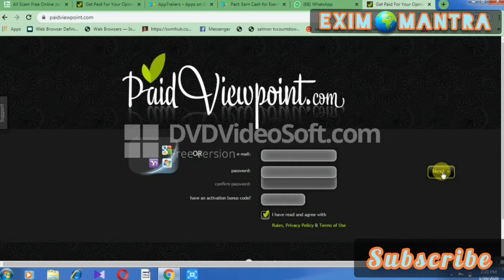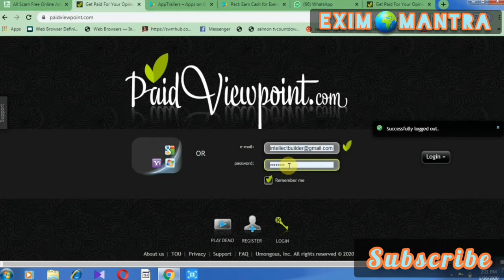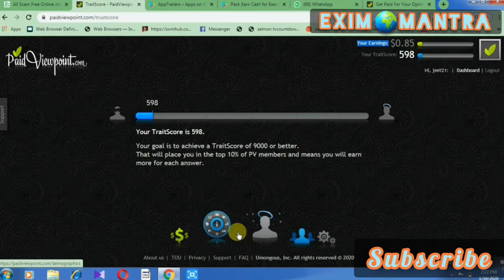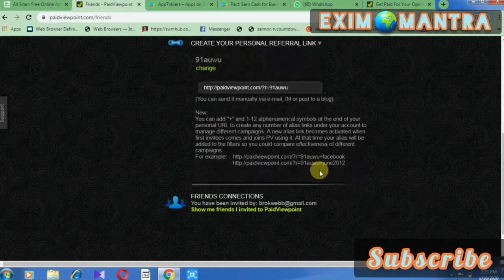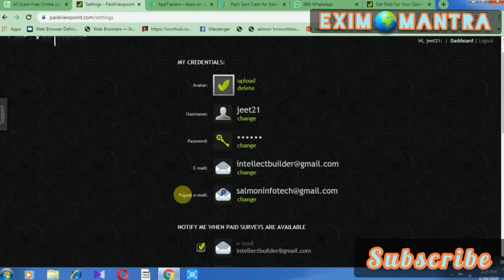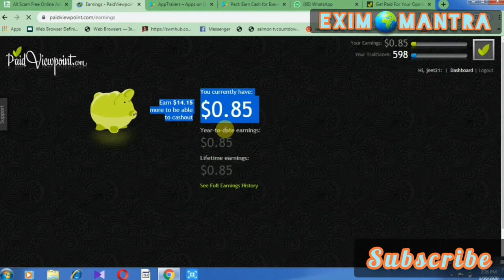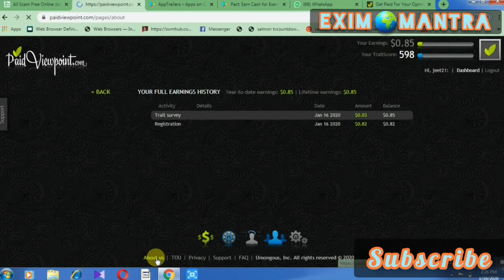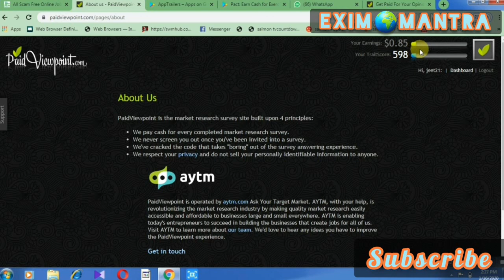earn with paid view point II PaidViewPoint survey II How to make Money Online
Need a side income from PaidViewpoint. it's a very good platform. Paidviewpoint is one of the most popular survey websites where you can earn extra income by completing  simple task.